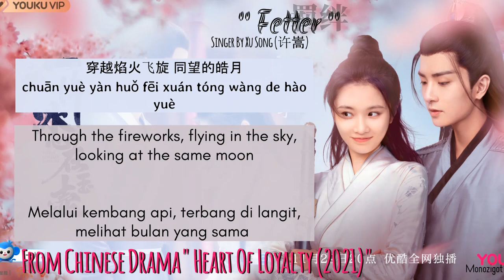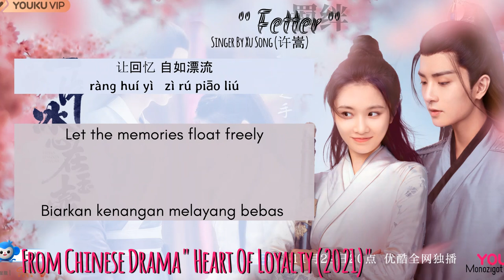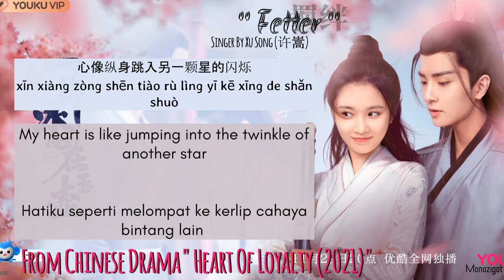OST. Heart Of Loyalty (2021) || Fetter (羁绊) By Xu Song (许嵩) || [Theme Song]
Drama: Heart of Loyalty
Country: China
Episodes: 24
Aired: Nov 29, 2021 - Dec 20, 2021
Aired On: Monday, Tuesday, Wednesday

~~ Adapted from the web novel "Yi Pian Bing Xin Zai Yu Hu" (一片冰心在玉壶) by Lan Se Shi (蓝色狮)

Native Title: 一片冰心在玉壶
Also Known As: A Piece of Ice in the Jade Pot , Icy Heart in a Jade Pot , Ice Heart in Jade Pot , One Loyal Heart in the Jade Vessel , 一片冰心在玉壺 , Yi Pian Bing Xin Zai Yu Hu , The Heart of Jade

. . . ⇢ ˗ˏˋ ࿐ྂ. . . ⇢ ˗ˏˋ ࿐ྂ. . . ⇢ ˗ˏˋ ࿐ྂ. . . ⇢ ˗ˏˋ ࿐ྂ. . . ⇢ ˗ˏˋ ࿐ྂ

Hanzi + Pinyin :

飘荡的纸鸢放飞了思念
piāo dàng de zhǐ yuān fàng fēi le sī niàn
昨日期许的永远
zuó rì qī xǔ de yǒng yuǎn
穿越焰火飞旋 同望的皓月
chuān yuè yàn huǒ fēi xuán   tóng wàng de hào yuè
绚丽了 你我初见
xuàn lì le   nǐ wǒ chū jiàn

清晨到黄昏 共守的誓约
qīng chén dào huáng hūn   gòng shǒu de shì yuē
一次次微笑祈愿
yī cì cì wēi xiào qí yuàn
当时光的图鉴 珍存了感言
dāng shí guāng de tú jiàn   zhēn cún le gǎn yán
修复着 梦的碎片
xiū fù zhuó   mèng de suì piàn

这个世界总会有 为你而羁绊的我
zhè gè shì jiè zǒng huì yǒu   wéi nǐ ér jī bàn de wǒ
陪伴中的深情就再没有了尽头
péi bàn zhōng de shēn qíng jiù zài méi yǒu le jìn tóu
时空的映画有 牵起的温柔
shí kōng de yìng huà yǒu   qiān qǐ de wēn róu
让回忆 自如漂流
ràng huí yì   zì rú piāo liú
心像纵身跳入另一颗星的闪烁
xīn xiàng zòng shēn tiào rù lìng yī kē xīng de shǎn shuò
感动还是惊叹 散落在身后
gǎn dòng huán shì jīng tàn   sàn luò zài shēn hòu
爱就是 最美时刻
ài jiù shì   zuì měi shí kè